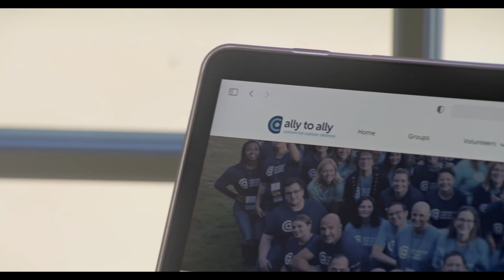The Pioneer: Colon Cancer Patient Tells How Biomarkers Have Helped Her Live Longer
A biomarker is the precise makeup of your tumor that allows your oncologist to target your tumor with specific therapies that could save your life.